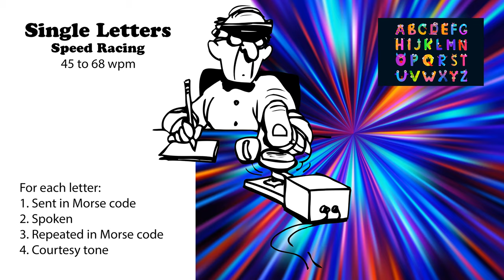Single Letters - Speed-Racing - 45wpm